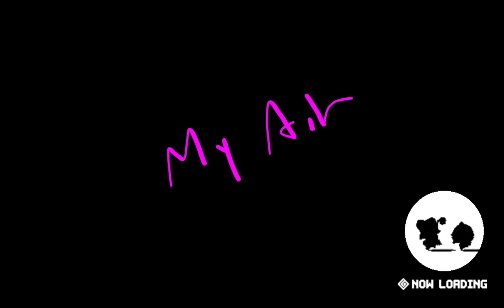Get some servers dogshit. Act like you deserve that 100s of millions.